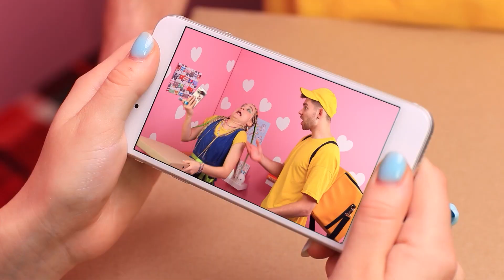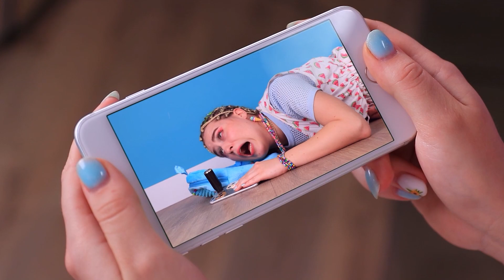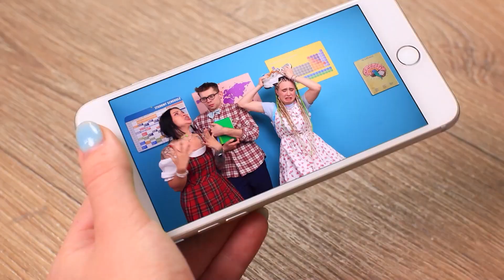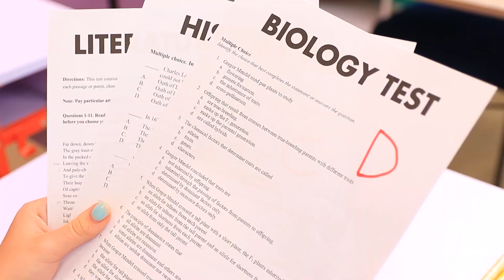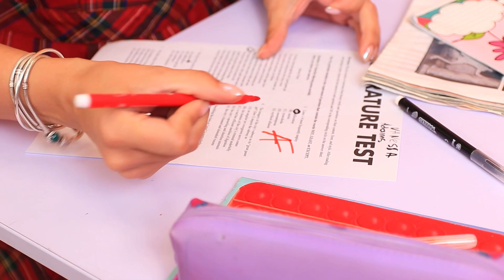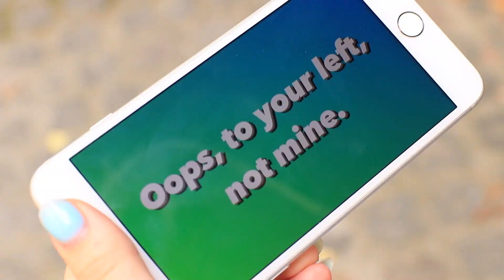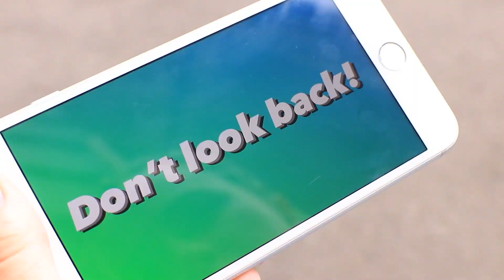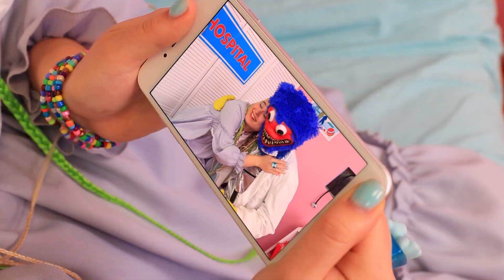Encontrei o Celular do Huggy Wuggy | Huggy Wuggy na Vida Real!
Você gostaria de ter um smartphone que pode prever o futuro? 🤳🏻 Stephanie tem sorte, pois tal dispositivo espacial caiu em suas mãos do céu! 💫 Mas eis o problema: na verdade pertence ao Huggy Wuggy! 👾 Será que ele vai conseguir pegar o smartphone de volta e ir à festa de aniversário da mãe? 🎉 E que previsões Stephanie terá? 🔮 Junte-se às aventuras de uma estudante comum e um monstro azul!